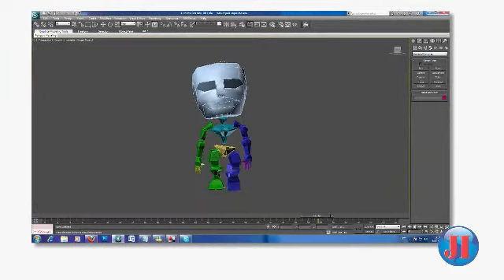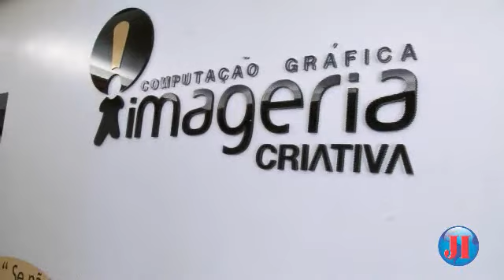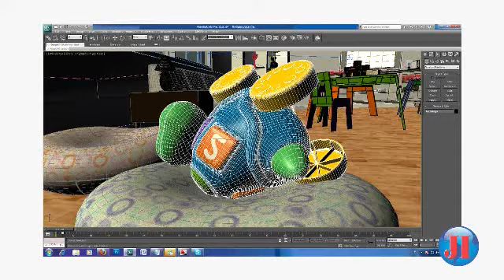A REALIDADE DO 3D, em Goiânia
Imageria Creativa fornece cursos em 3D voltados as atividades multimidias, arquitetura e comerciais.

Reportagem de Priscilla Guerra
Edicao e Imagens: Luciano Maciel
Jornal da Imprensa

ornal da Impresa
Notícia de Goiás, Goiânia-GO

Reportagem: Antonio Lessa Junior
Imagens: Diogo Diniz Garcia Gomes